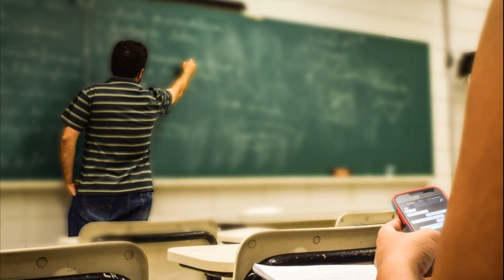Qayamat Ke Din Hisab Kitab Kaise Hoga ? Khubsorat Waqia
How will the student-teacher calculate?